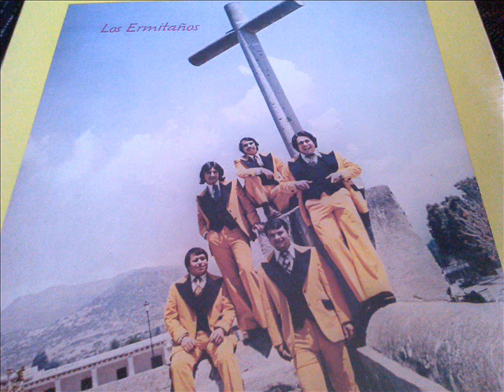LOS ERMITAÑOS CORRIDOS LADO 2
LOS ERMITAÑOS CORRIDOS= LADO 2 canciones  1= sonaron cuatro balazos 2= la tumba de villa 3= caballo prieto azabache 4= el siete leguas 5= el potro lobo gateado 6= simon blanco 7=carga ladeada--